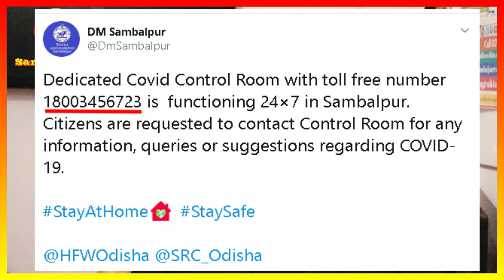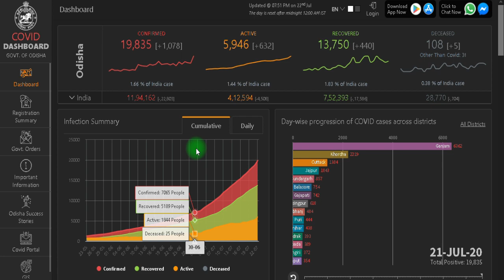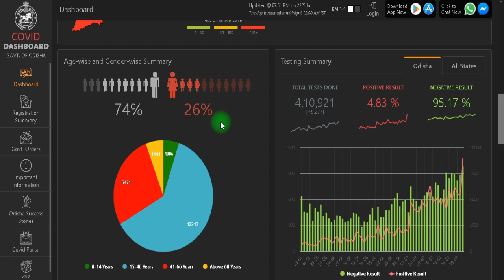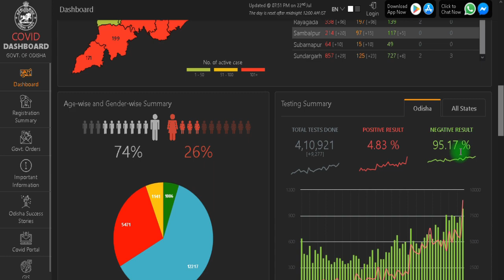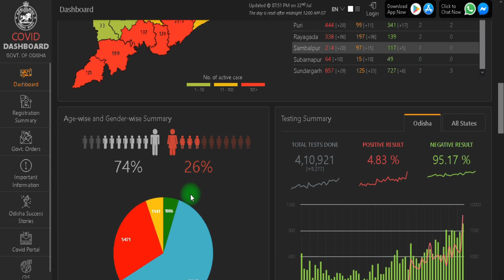Carona News Sambalpur 22nd July 2020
1) In this New Video we will learn about the Corona Virus Situation in Sambalpur District of Odisha.

2) The new 10 Days Shutdown Situation in Sambalpur District.

3) What are the Steps Taken By the SambalpurAdministration to prevent the Spread of the Virus and How we can Help.

4) Few Feedback and Suggestion to Public and the Govt.